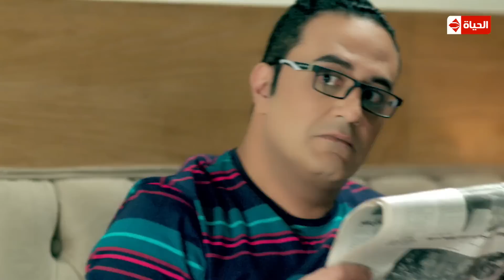مسلسل يوميات زوجة مفروسة أوى | Yawmiyat Zoga Mafrosa Awy - يوميات زوجة مفروسة اوى ج1 - الحلقة 28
مسلسل يوميات زوجة مفروسة أوي 28 ( الحلقة الثامنة والعشرون ) Yawmiyat Zoga Mafrosa Awy Series HD Episode 28- رمضان 2015
بطولة النجمة داليا البحيري والفنان خالد سرحان